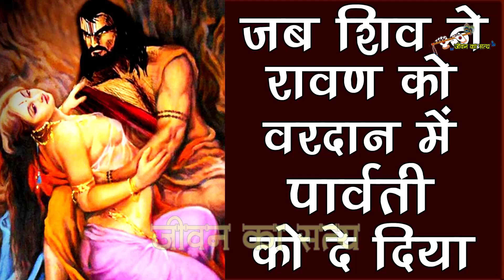जब रावण ने शिव से वरदान में पार्वती को मांग डाला जानिये क्या हुआ उसके बाद - Sampurn Gyan